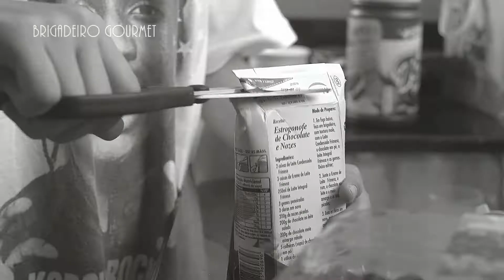Nicole Sato - Trabalho de Inglês